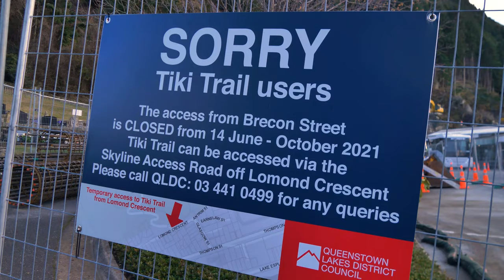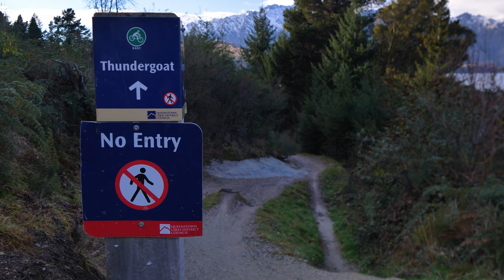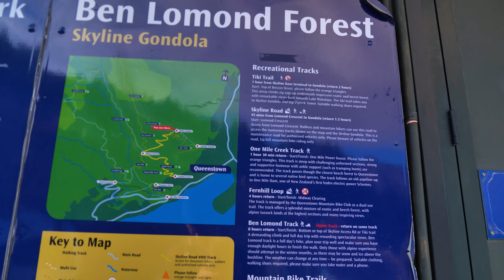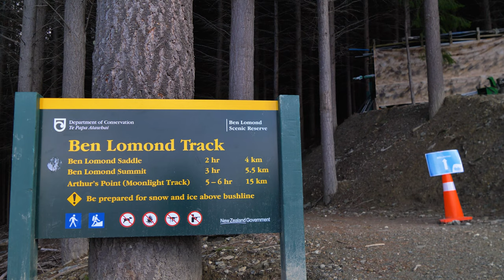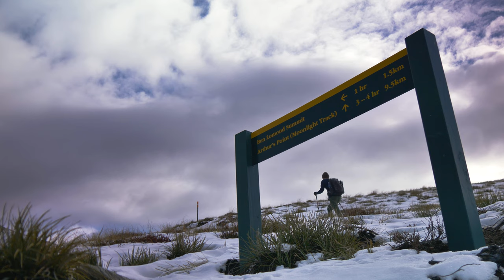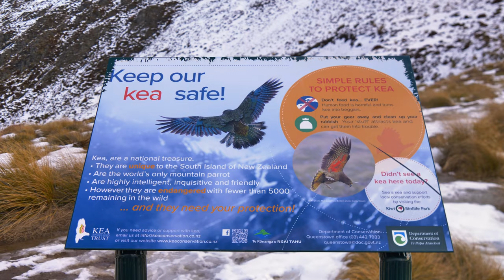Hiking BEN LOMOND in Winter | Queenstown, New Zealand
The Ben Lomond Track rewards trampers with spectacular 360 degree views over Queenstown, Lake Wakatipu and the surrounding mountain ranges. The  track is approximately 14km return and is classified as difficult.

The track begins among Douglas fir on Skyline Access Road or the Tiki Trail. At about 800 m altitude you leave the tree line behind to enter alpine tussocks and shrubs. Climb to the 1,326 m Ben Lomond Saddle. Beyond the saddle is Ben Lomond Station where the track becomes a marked route. From here, the terrain becomes steeper and rougher as it approaches Ben Lomond's 1,748m summit. If you would like to shorten the hike, you can take the Skyline Gondola up, down or both; this makes it significantly easier on the legs.

Checkout the below video by NZ Mountain Safety Council, this has all the information you will need:

Music used (in order of appearance):
Closer - Why We Wander
Tall Grass Sways - Sad Moses
Rocky River (with Kristoffer Wallin) - Jesse Brown
Slow Down Dawn (with Elias Braun) - Sad Moses